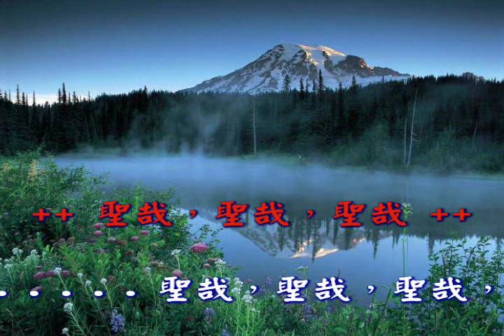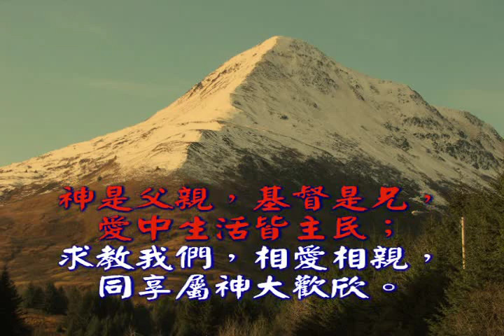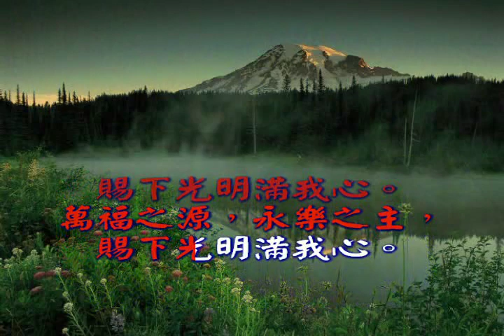聖哉，聖哉，聖哉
2007年信望愛團契慶祝感恩節 Prelude
聖哉，聖哉，聖哉，全能大主宰！
清晨歡悅歌詠，高聲頌主聖恩，
聖哉，聖哉，聖哉，恩慈永無更改，
榮耀與讚美，歸三一真神。
天上地下海中萬物頌主尊稱，

++__快樂歌__++
快樂，快樂，我們崇拜，榮耀慈愛大主宰；
奉獻心靈在主面前，如同花朵向日開。
愁霧、疑雲、罪惡、憂驚，懇求救主消除盡，
萬福之源，永樂之主，賜下光明滿我心。
主好給與，主喜赦罪，永遠祝福施恩惠；
主是生命，喜樂源頭，賜人安息最佳美；
神是父親，基督是兄，愛中生活皆主民；
求教我們，相愛相親，同享屬神大歡欣。

一切榮耀頌讚都歸與神!
Karaoke:_古麟